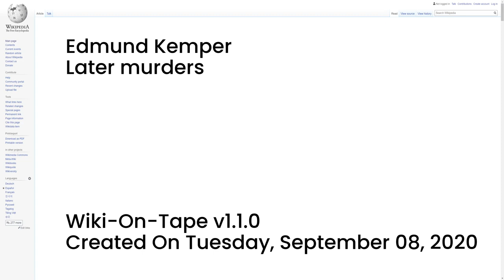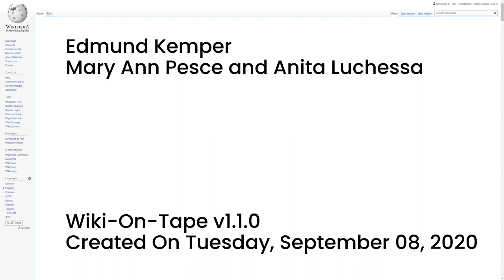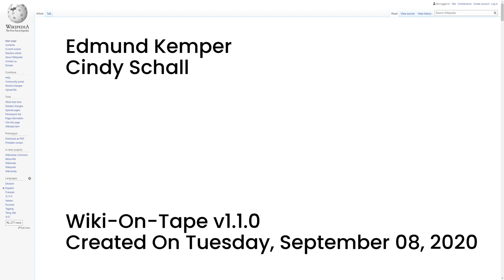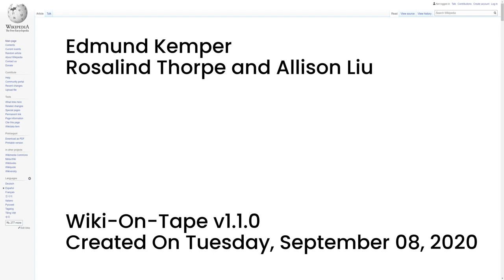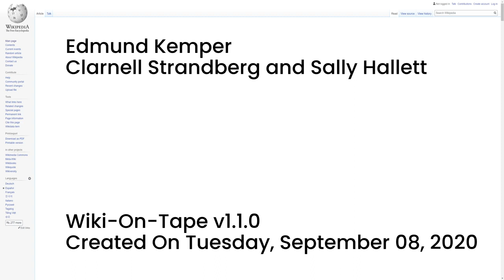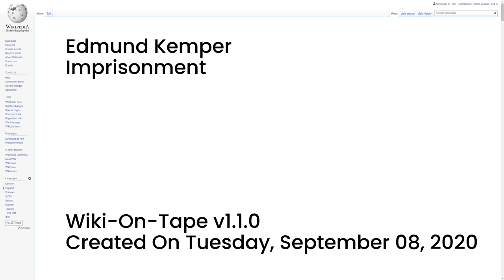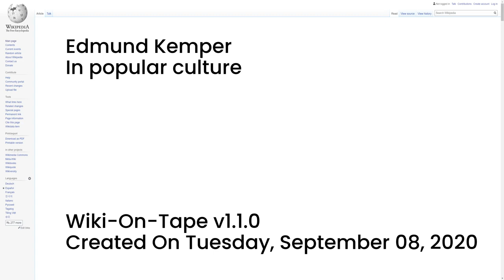Edmund Kemper (v1.1.0)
This video's topic: Edmund Kemper.

00:00:00 -- Intro
00:00:14 -- Summary
00:02:08 -- Early life
00:06:04 -- First murders
00:07:38 -- Imprisonment
00:09:14 -- Release and time between murders
00:13:25 -- Later murders
00:14:30 -- Mary Ann Pesce and Anita Luchessa
00:16:13 -- Aiko Koo
00:17:23 -- Cindy Schall
00:18:36 -- Rosalind Thorpe and Allison Liu
00:20:13 -- Clarnell Strandberg and Sally Hallett
00:23:22 -- Trial
00:25:54 -- Imprisonment
00:29:45 -- In popular culture
00:31:42 -- Outro